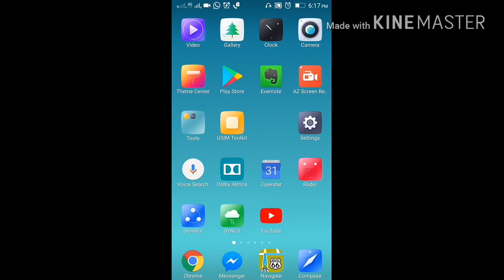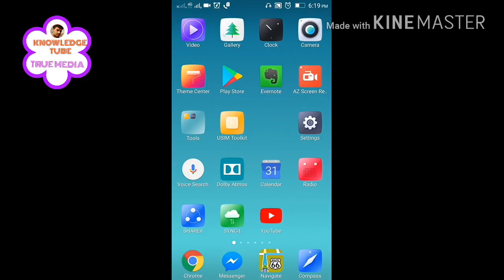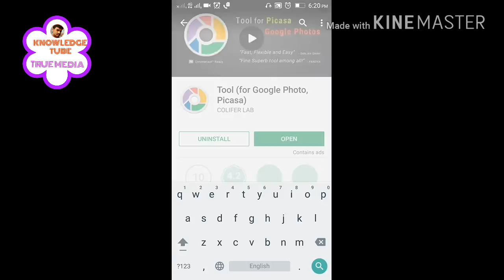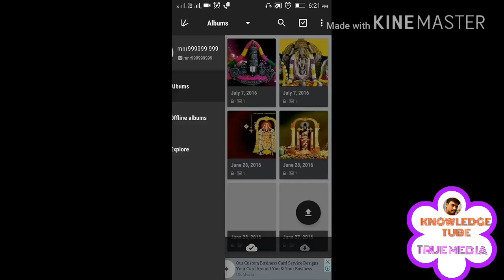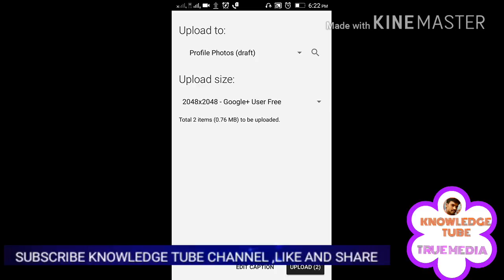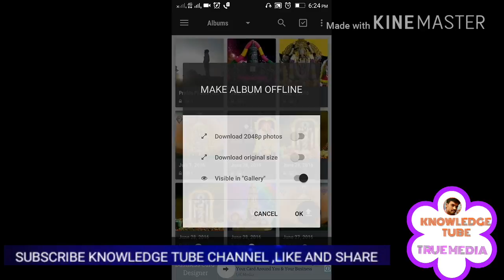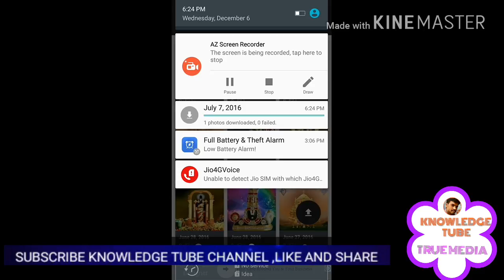LetsRewind/DELETE అయిన ఫొటోస్ మళ్ళి రికవరి కావల?ఈ ఆప్ ని డౌన్ లోడ్ చేసుకోండి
5. Facebook co founder MARK ZUKERBERG apologies to world /Mark zukerberg/trump/Facebook/Ceo of Facebook .to watch this click this
6. Ramcharan megapower star and upasana batukamma celebrations with girls of orphanage to watch this click the
13. Narendra modi ,Prime minister of India where he thrown tissue paper ? Is he following swatch barath
14. HOW TO FIND SQUARE OF NUMBERS FROM 91 TO 99/EASY TRICK ,FASTER METHOD/SPEED MATHS/SIMPLE EXPLANATION

Please encourage me by following on below social media---click following links to follw me